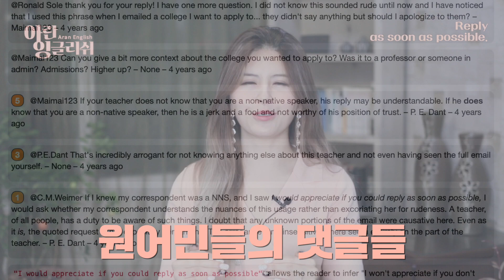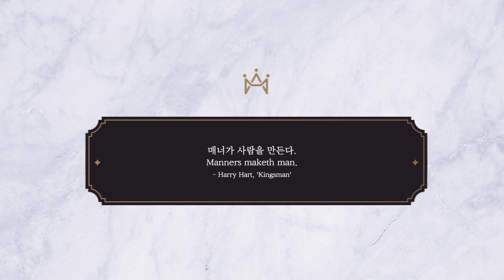[영어] As Soon As Possible이 은근 무례한 이유 | 일상 표현들 확! 공손하게 바꾸기 (ft. 아란쌤 인강 안내🌎)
"평생 들어 본 수업 중 단연 최고!" - 김가영

어젯밤... Season 1 후기 읽다가
너무 감동 받아서 울었다죠 o̴̶̷᷄ ·̫ o̴̶̷̥᷅.
저랑 실시간으로 온라인 소통하고
1:1 과외하듯 친밀하고 알차게 교정받으면서 공부해요~!

🌎 영어 인.문.학 | 영어 '인'싸 '문'화로 '학'습하기 🌎
✏︎ Season 2 (3개월 코스)
✏︎ 수강 신청 마감일: 8/20
✏︎ 지금 바로 카톡방 들어오세요🌹!!!

✰ 팔로우미 STALK ME ✰

✰ 오늘의 명언 QUOTE OF THE DAY ✰

✏︎ 매너가 사람을 만든다.
Manners maketh men.
- Harry Hart, 'Kingsman'

✰ 1년 만에 교포로 오해받은 김아란의 영어 정복기 ✰

✏︎ 외국어 부문 베스트셀러 1위, 목차를 둘러보세요!
✏︎ 해외배송 가능! 📖✈️

✰ 특별 멤버십 후원 MEMBERSHIP ✰

✏︎ 매월 만남 혹은 화상 통화
✏︎ 단독 카톡방
✏︎ 거의 매일 영어 표현/명언 공유
✏︎ 아란뮤직 mp3 선공개
✏︎ 영어 공부용 Aran TV 무자막 영상
✏︎ 강연 무료 참석 및 스터디 우선 접수권
✏︎ 휴대폰 배경화면 자제 제작
등등의 혜택과 소통이 있어요! 🎁